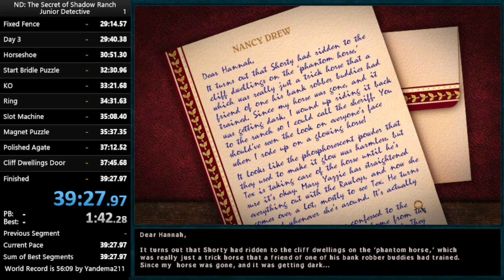Nancy Drew: The Secret of Shadow Ranch ~ Junior Detective TAS